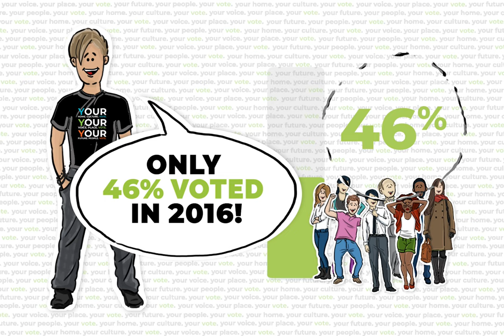Raise YOUR Voice and Make YOUR Vote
Here is HOW:
It’s as easy as 1-2-3 – just follow the instructions on your voting forms and you won’t go wrong!

1. Place a tick beside your chosen mayoral candidate – you have one tick.

2. Place a tick beside your chosen councillor candidate – you can tick up to ten candidates. Remember, if you are within a community board area, rural or lakes, you will have up to another four votes you can cast for the board members.

3. Place a tick beside up to two candidates for your regional council – either Bay of Plenty or Waikato.

4. Lastly, don’t forget to vote for representatives to the Lakes District Health Board – follow the instructions well here as voting is a numerical voting system – your number one candidate gets a ‘1’ not a tick, your second a ‘2’ and so on.

5. Seal your voting documents into the orange return envelope and drop them into the Rotorua Lakes Council building, or the Te Aka Mauri Rotorua Library. Easier yet, how about a drive-through drop-off? Keep an eye out for vote officials who will be parked up on Amohau Street, Fenton Street and Lake Road until Friday 11th October, between 8-9:30am and 4-5:30pm - where you can swing by and drop off your vote.

Remember, if you have not received any papers contact Rotorua Lakes Council and they’ll get you sorted. Rotorua Lakes Council building will be open until voting closes - midday on the 12th October - so get your votes in before then!

Done…you have now participated in Vote2019 and done your bit for local leadership of the district.